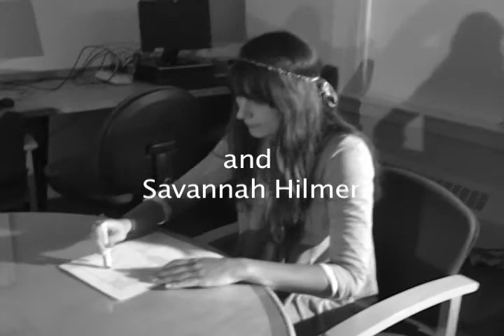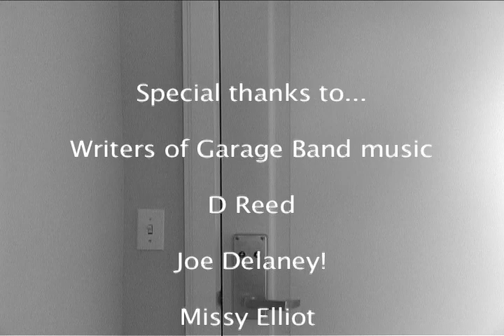Clepto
Created by Samantha Bond
Educational project for Colby-Sawyer College's Video Production I course

Credits:
Savannah Hilmer
Frank Mandaro